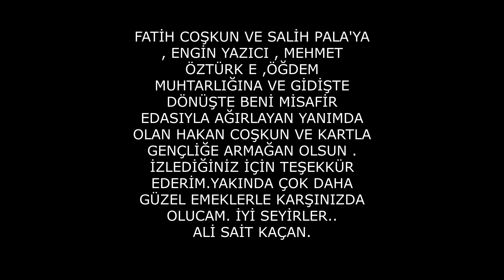KÜŞNARA DAĞI 2020 - BİN YILLIK GELENEK 3. ve SON BÖLÜM .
SON BÖLÜMDE DAĞIN LİDERİ OLACAK BOĞANIN BELİRLENMESİ SÜRECİNDEKİ TÜM MÜCADELELERİ SİZLERLE PAYLAŞTIM . UMARIM BEĞENİRSİNİZ , SENEYE TEKRAR GÖRÜŞMEK ÜZERE , HOŞÇAKAL KÜŞNARA ..